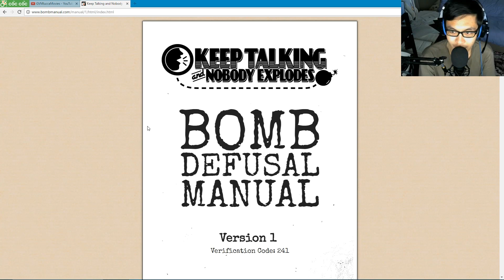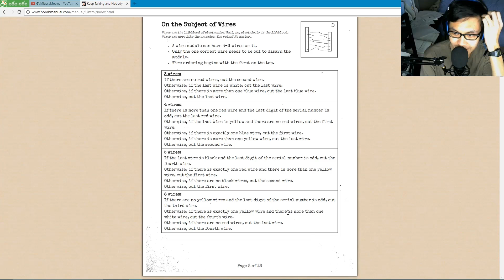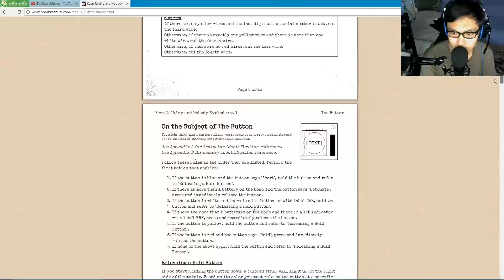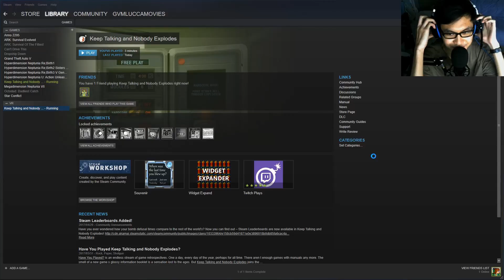NGHỊCH BOM CÙNG DƯƠNG FG !!! [1]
Và lần này, mình và Dương FG đã trở lại trong bối cảnh khủng bố trên thế giới ngày càng gia tăng. Và nhiệm vụ của cả 2 là phải gỡ bom để bảo vệ hòa bình thế giới !!
Game: Keep Talking And Nobody Explodes